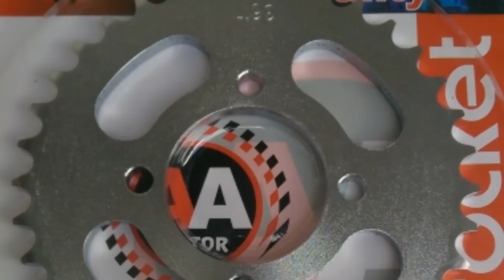Cómo ganar más rendimiento en tu Suzuki ax100 (2T)